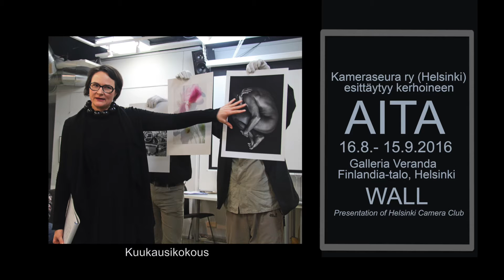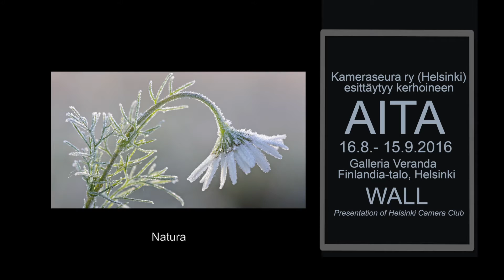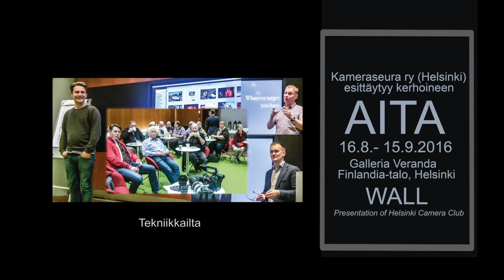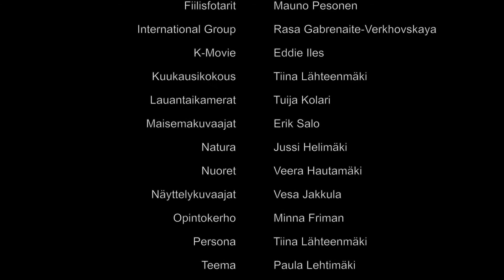Kameraseuran Aita-näyttely ja kerhojen esittely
Video on tehty Kameraseuran Aita-näyttelyyn Finlandia-talon Verandalle 2016